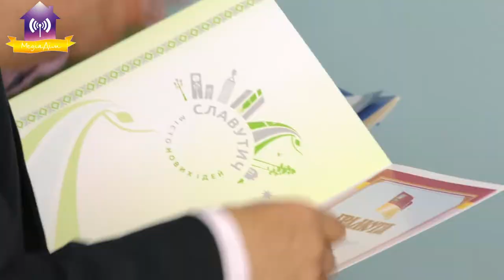Нагородження до Дня фізичної культури і спорту України.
«Здоровий спосіб життя – тренд Славутича.» Ю.К. Фомічев